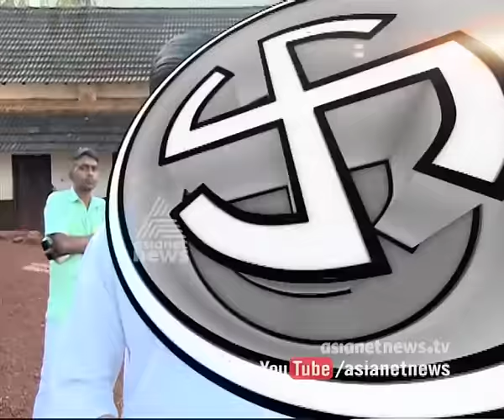Pannyan Raveendran: response after polling : Kerala Local Election :1st phase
പന്ന്യന്‍ രവീന്ദ്രന്‍ പ്രതികരിക്കുന്നു Pannyan Raveendran response after polling : Kerala Local Election :1st phase